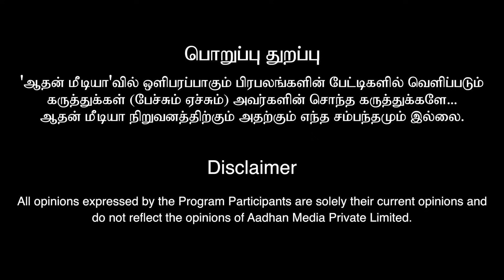விஜயகாந்தின் நிறைவேறாத கடைசி ஆசை | Cheyyaru Balu Emotional Interview | Aadhan Cinema